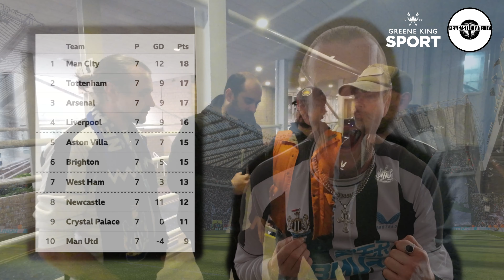THE LAST WORD | NEWCASTLE UNITED 2-0 BURNLEY (4K)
Alexander Isak scored for the third game in a row and Miguel Almirón netted in back-to-back Premier League matches as Newcastle United beat Burnley at St. James' Park. Almirón followed up his first goal of the campaign at Sheffield United with a spectacular opener before Isak scored his fifth of the season from the penalty spot in the second half as the Magpies maintained their momentum with another victory. Injuries to Callum Wilson and Sven Botman meant that Isak and Jamaal Lascelles - as well as goalkeeper Nick Pope - stayed in the starting XI from the midweek Carabao Cup win over Manchester City, but there were eight changes to Eddie Howe's team for their return to league action.

30 day free Amazon Prime .tag=leelawler-21
Amazon Audible
3 free months unlimited Amazon Music